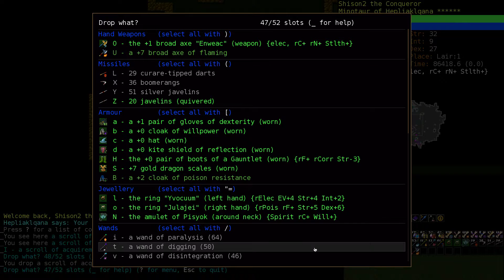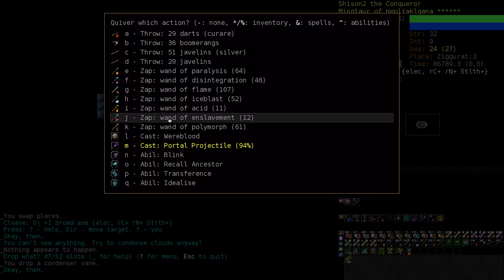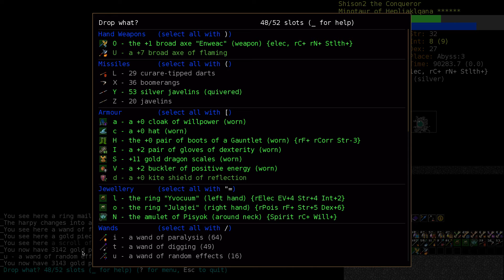【日本語で解説Dungeon Crawl Stone Soup その16-10】Minotaur Gladiator of Hepliaklqana(2nd play)10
Hepliaklqana信仰で2回目のプレイ。ご先祖さまと一緒に、なるべくルーンを多くとって脱出します。
また、バージョン0.26に改まったので、変更点などを確認しながら降りていきます。

バージョン0.26.1
いつも参考に&勉強させていただいているありがたいサイト。深謝申し上げます。
石鍋wiki
＠の溜まり場Ⅱ
Crawlwiki